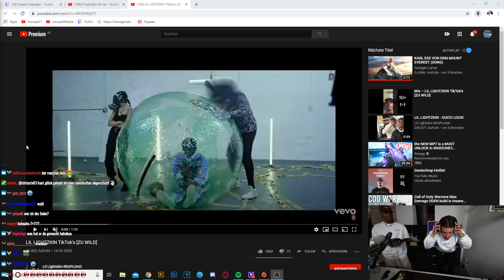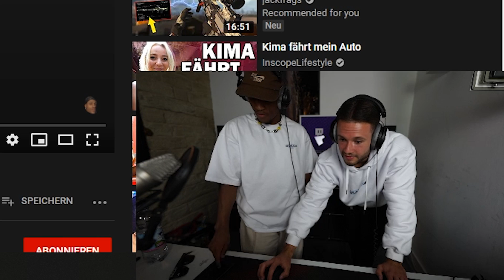Inscope21 & Lil Lightzkin REAGIEREN auf TIK TOK Videos 🤣 | Inscope21 Reaktion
🔋Mikrofon für Lil Lightzkin